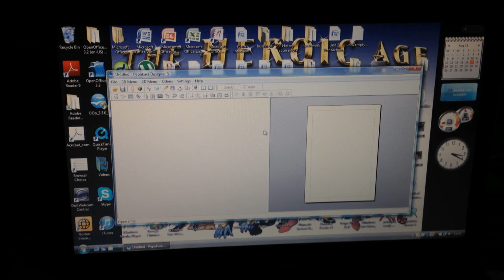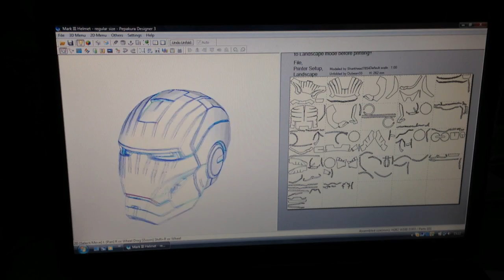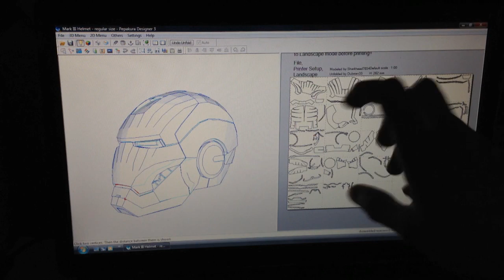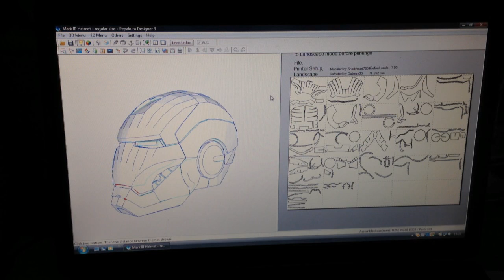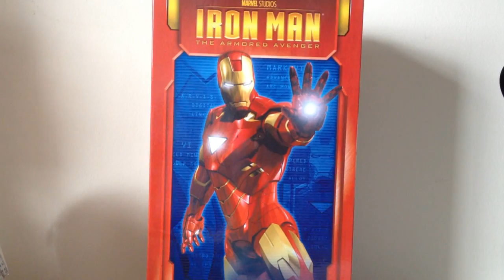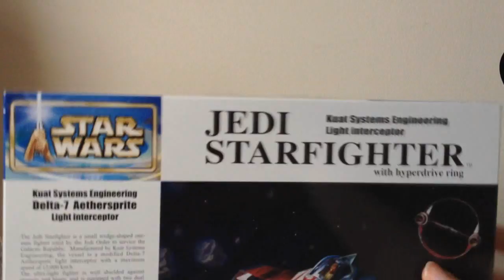Iron Man helmet Pepakura tutorial Part 1 (software, scaling, printing and building)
Here is the first part in creating your own pepakura iron man helmet sorry for not using fraps for the software will use it next time, if you would like to see how to strengthen it stay tuned for the next video and thanks for watching your support is very appreciated!

I used 175GSM A4 card/ paper so use google to transfer that into whatever your country uses.
The file I used was a mark 3 file that is hard to find now but the creators made the most popular files around and I'm actually going to do a mark 7 with this by taking away those cheek pieces apart from that the mark 3,4,6 and 7 are the same!
Search sharkhead7854 and dubean33 in google to find their files.

Here is a link to the pepakura website to get your own software and register for a key code so that you can save any changes which is more important for the full suit too which I will cover in my armor tutorial coming very soon.